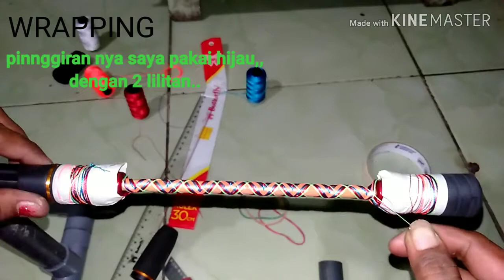cara bikin joran custom sendiri | DIY FHISING ROD | BAHRIL ANGLER KAMPUNG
Terima kasih teman yang sudah nonton video nya,,

cara bikin joran pancing dari bambu,